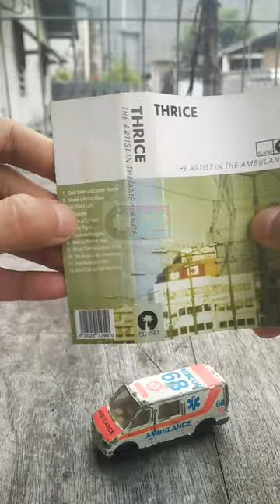THRICE - 'The Artist In The Ambulance', Cassette (Released 2003)